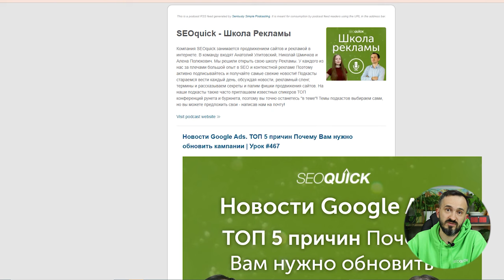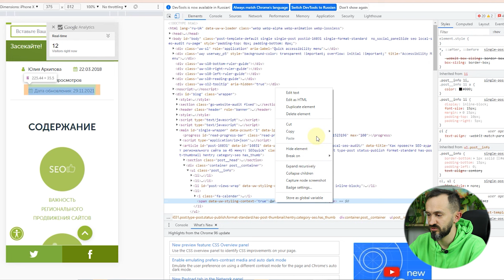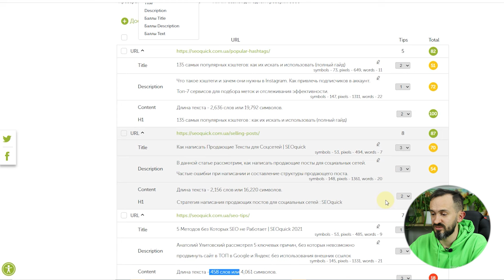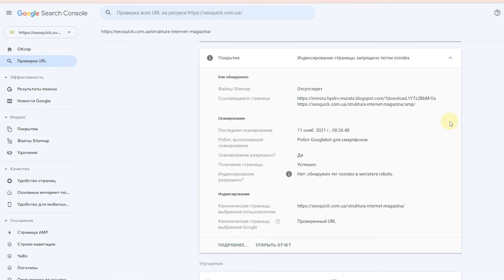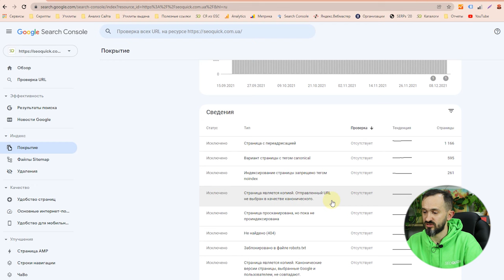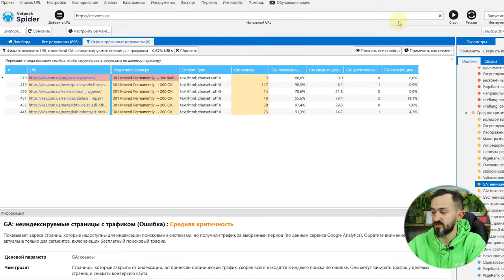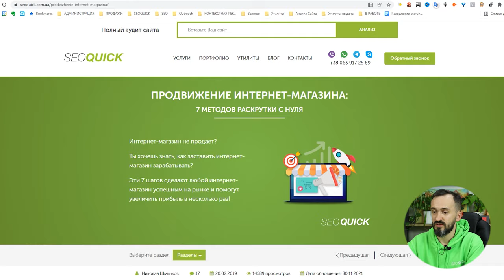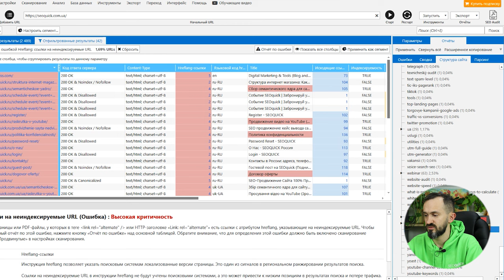Зомби страницы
Что такое зомби страницы?

Это страницы веб-ресурса трафика из поиска и потенциала для его привлечения: к ним трудно или невозможно получить доступ через результаты поиска в Google или Яндекс.

Виды зомби страниц

* Неиндексированные страницы - Страницы со слишком долгой загрузкой,  невыполнение скриптов, Просканирована но не проиндексирована, Выпавшие из индекса.

* Неадаптированные страницы -  Страницы, которые не оптимизированы на мобильных телефонах и занимают слишком много времени для навигации.

* Некачественный контент - опубликованные страницы, которые не обновлялись несколько лет, или Страницы с низким содержанием (менее 300 слов) или без реального интереса также наказываются.

* Страницы недостаточно оптимизированы для SEO -  Метаданные (неправильный заголовок, слишком длинный заголовок, нет заголовка, дубль заголовка), Контент (отсутствие тегов alt, h1, h2 или h3, Длинный параграф)

* Страницы-сироты

* Бессмысленные Страницы (Страницы параметров,  Взломанные страницы,  Пагинация)

В этом видео Николай Шмичков расскажет, как бороться с зомби страницами и вывести сайт в ТОП!

Содержание:
0:00 Вступление
1:00 Что такое Зомби страницы
1:56 Классификация
34:15 Чек-лист борьбы с зомби страницами
1:01:44 Заключение